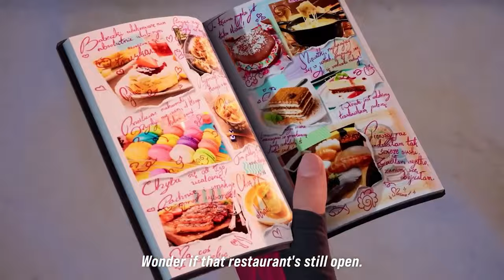Kazuya Mishima Reacts: TEKKEN 8 - Lidia Trailer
👊⚡ Dorya!